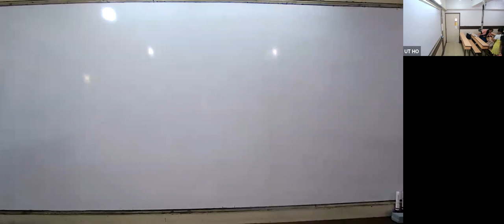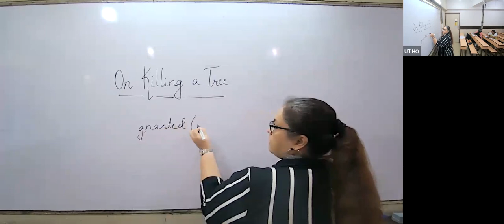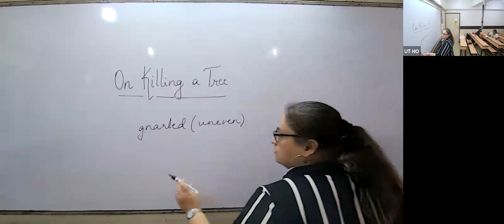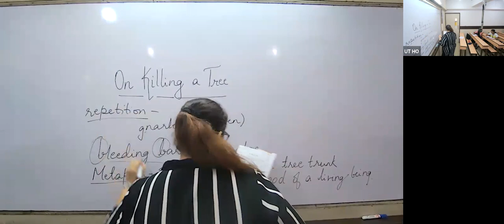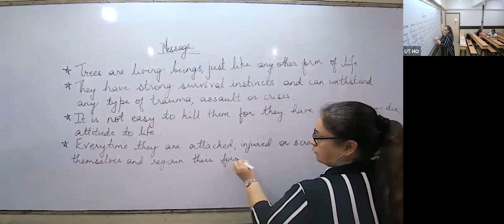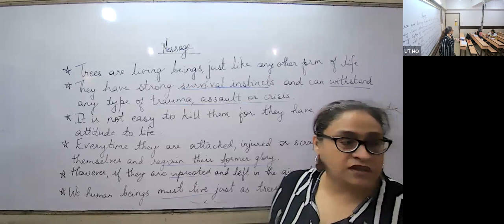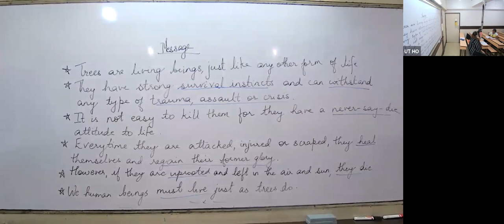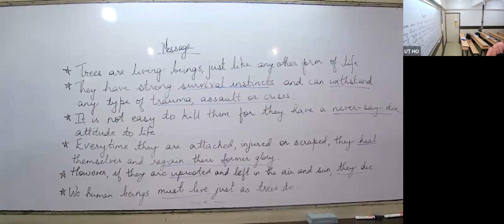KHR23 - IX CBSE ENGLISH Rakhi 18/10/2022 - Reading,Basic Grammar and speakingSkills.